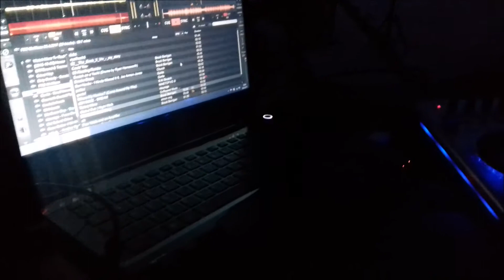Platak - Trk u šumu!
once again, thanks to all my friends that put up with me filming all the time